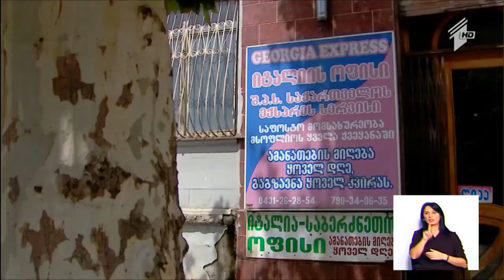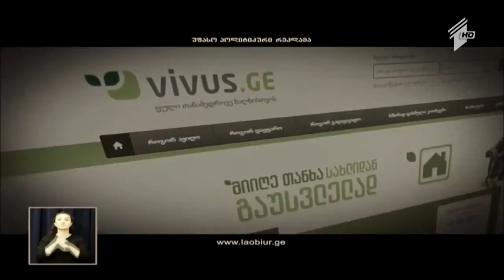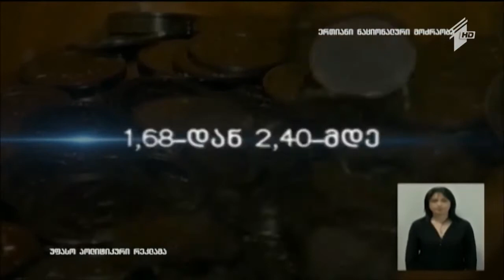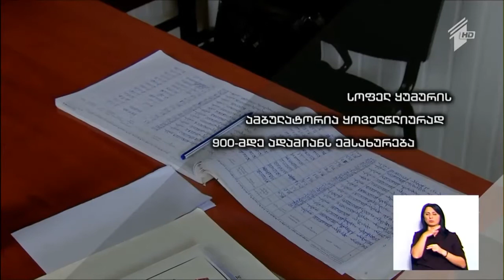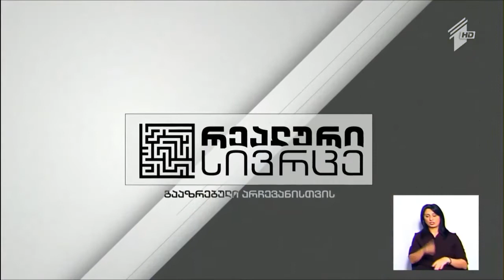დავით გიორგაძე სტუმრად გადაცემაში "რეალური სივრცე"